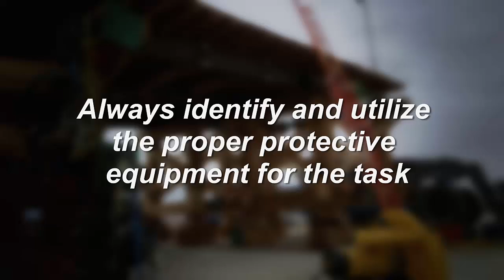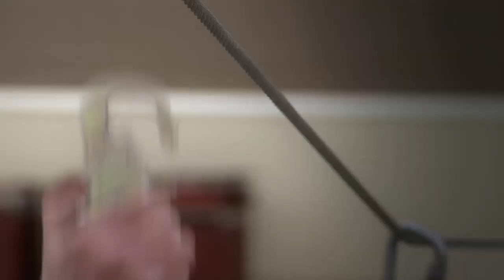Safety - Always ID and Ultilize the Proper PPE for the Task